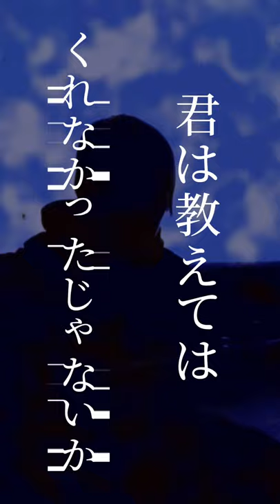新EP「全部、君だった」より新曲「nostalgia」トレーラームービー公開！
新EP「全部、君だった」より、一部公開の新曲「nostalgia」です。

色んな意味が込められてる、ある意味今までのまとめ曲となってます。
その全貌は、1曲丸々聴けば分かる仕様となってます！

全て公開は、発売決定してリリースの時になります。

この曲がリリースされるかどうかは、今後行われるクラウドファンディングにも左右されますので、公開され次第、是非とも応援宜しくお願い致します！

新EP「全部、君だった」
①所以(album.ver.)
②全部、君だった
③nostalgia
④一言
⑤Zinnia
⑥relationship